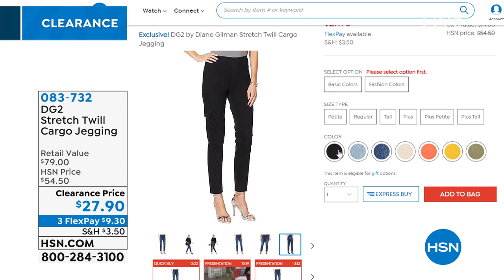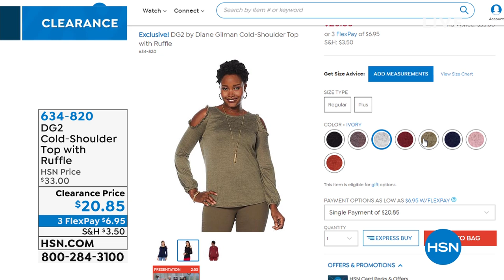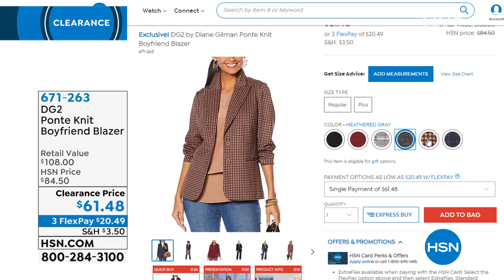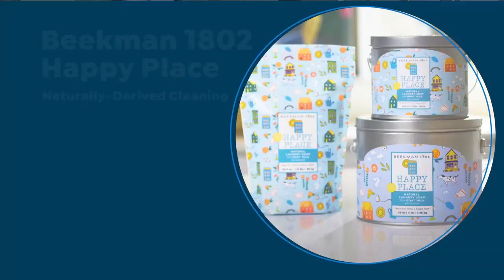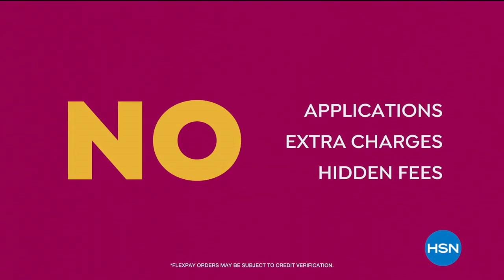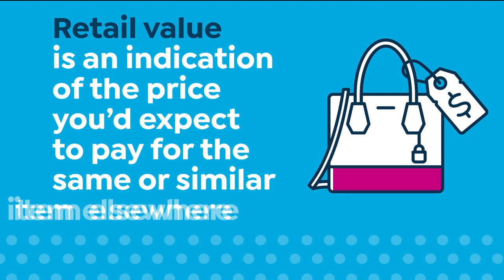HSN | Fashion & Accessories Clearance 02.03.2020 - 07 AM